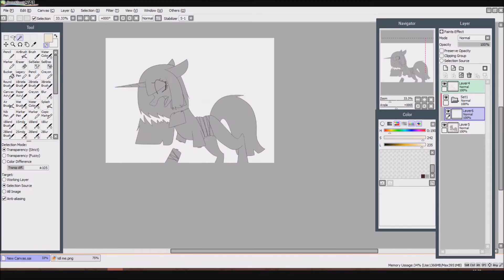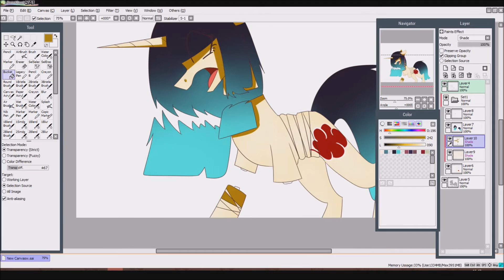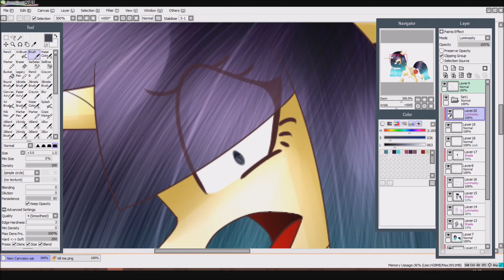speedpaint- (GORE) what?..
open mee~~

yes the video quality was supposed to be that way, for a more.. creepy effect. i realized i haven't drawn my character Lilyth in a while, and i was in the mood for gore AND i haven't uploaded anything in a while so here you go peeps :))

 art trades
∞ CLOSED

 commissions
∞ always open

∞ kik: DyingScreamS
∞skype: toxic.woods